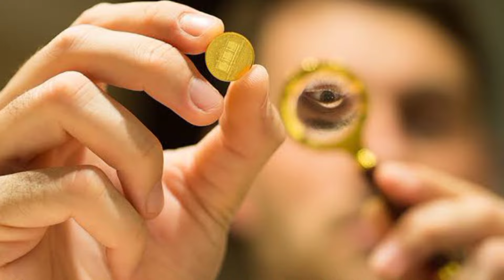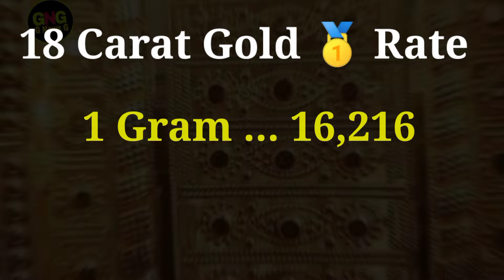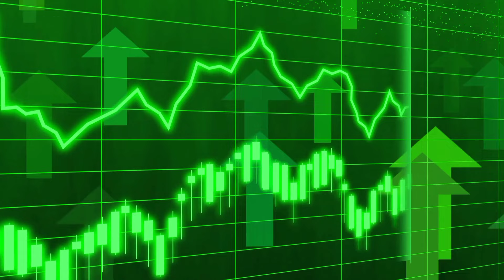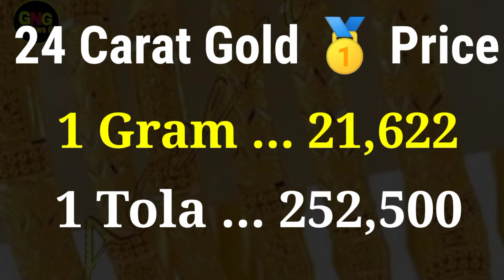Today New Gold Price In Pakistan | 6 August 2024 | Gold Rate In Pakistan Karachi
السلام علیکم

Cover Topic

عالمی بلین مارکیٹ میں فی اونس سونے 55 ڈالر کمی سے 2400 ڈالر کی سطح پرپہنچ گئی۔

 ملکی صرافہ مارکیٹوں میں سونے کی فی تولہ اور دس گرام قیمت میں بالترتیب 3,500 روپے اور 2900 روپے  کمی

                          ( NOTE )

                      ( ISCLAIMER)